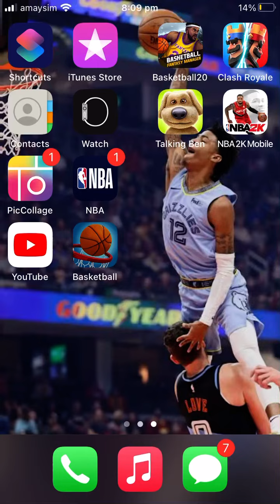Clash Royale gameplay